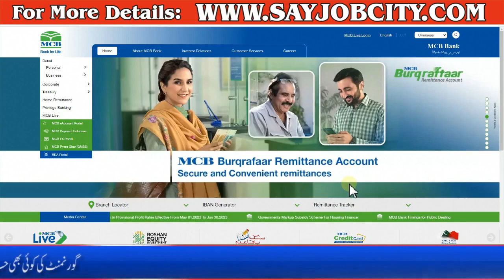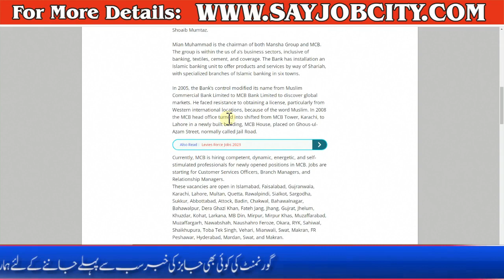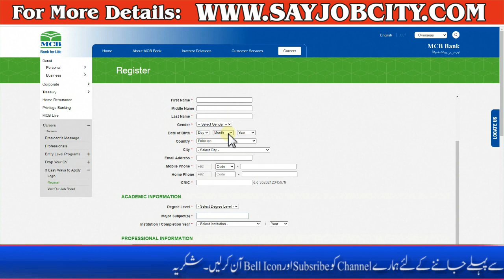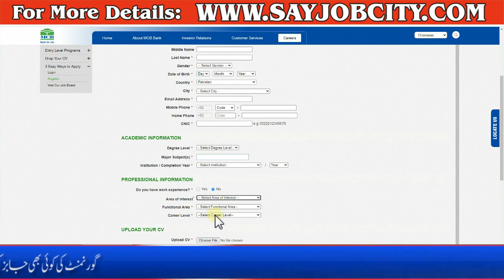MCB Bank Jobs Online Apply 2023 - MCB Islamic Bank Careers 2023 - How to Apply MCB Bank Jobs 2023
MCB Bank Jobs 2023. Candidates throughout Pakistan searching for Banking Jobs are asked to maintain visiting this web page for all upcoming info on MCB Career Opportunities.

We collect this statistics from the MCB Official Career Portal Click Here careers/visit-our-job-board, MCB Linkedin Page, and Rozee.

MCB Bank Limited is a Pakistani multinational business bank in Lahore, Punjab, Pakistan. The Bank has an extensive community of 1,551 branches in Pakistan. Pakistani enterprise Nishat Group and Malaysian Bank May Bank maintain the most stocks.

The Bank become set up to provide banking services to the South Asian enterprise community. Adam G Group added it on July 09, 1947. The Bank turned into nationalized in 1974 during the guideline of Zulfiqar Ali Bhutto. It changed into the primary Bank to be privatized in 1991 and was sold through a consortium of Pakistani corporate businesses led with the aid of Nishat Group. As of June 2008, Nishat Group owns a majority stake in Bank. The president of this Bank is Shoaib Mumtaz.